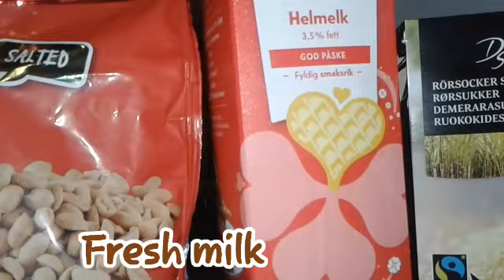Maja Blanca / Filipino Coconut Milk Pudding with corn & peanuts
Maja blanca ingredients are ;

2 pcs. tetrapack (250 ml) coconut milk
1 big can coconut cream
1 cup cornflour mixed with 1 cup water
1/2 cup Condensed milk
1 cup Fresh milk
3/4 cup sugar
1 can (15 ounces) Whole sweet kernel corn
1/2 cup grated peanuts

🎧Music in this video is downloaded from Kinemaster assets🎧